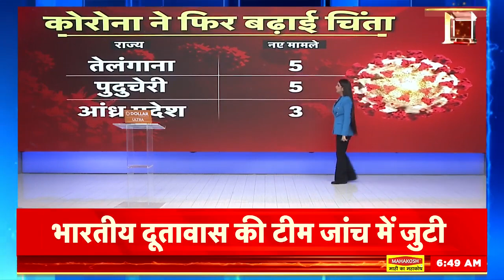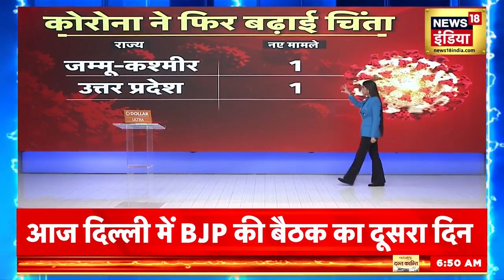Breaking News : कोरोना के मरीजों को लेकर भजन लाल सरकार गंभीर, सीएम ने दिए सतर्कता बरतने के निर्देश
देश में फिर से कोरोना के मामले में तेजी से बढ़ रहे है. हर राज्यों में सरकार अलर्ट हो गई है. बता दें कि सभी लोगों को मॉस्क लगाने के लिए बोल दिया गया है.